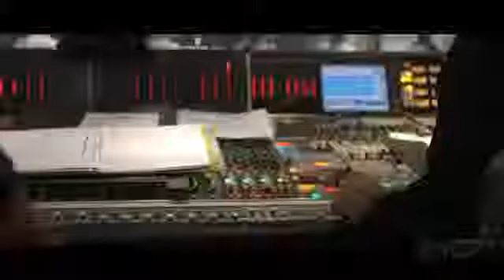Making the Music of Beyond Two Souls1212